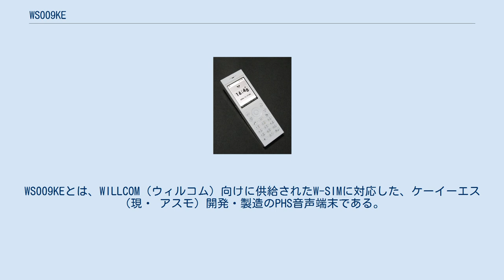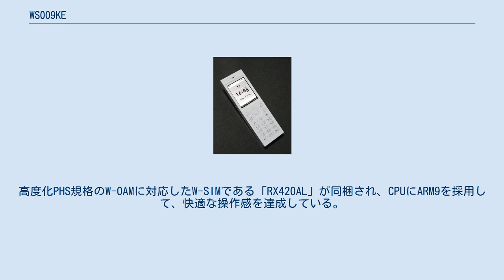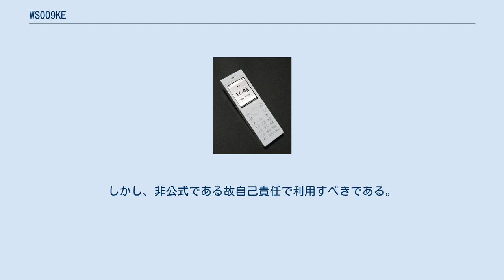WS009KE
携帯電話端末_(アスモ)
携帯電話端末_(ネットインデックス)
WS009KEとは、WILLCOM（ウィルコム）向けに供給されたW-SIMに対応した、ケーイーエス（現・ アスモ）開発・製造のPHS音声端末である。
同社が初めて製作したコンシューマ向け端末である。
初代である9(nine)と、マイナーチェンジを施した9(nine)+があるが、型番は同じである。
 2009年11月1日以降のロットはネットインデックス（現ネクス）製造となり、サポート等も同日以降は同社が担当することとなった。
 2006年12月14日に初代機種である9(nine)（ナイン）発売。
端末のコンセプトは、シンプルで無駄な機能を削ぎ落とした「ミニマム」。
通話・ウェブブラウザ・電子メールクライアントのみに機能を絞り、カメラやJava等は省かれている。
ウィルコムの端末だけあって、ウェブブラウザはフルブラウザのNetFrontを搭載。
高度化PHS規格のW-OAMに対応したW-SIMである「RX420AL」が同梱され、CPUにARM9を採用して、快適な操作感を達成している。
RX420AL以外のW-SIM(RX410IN,RX420IN)にも対応し、本体のみの単品販売も行われている。
発売当初はホワイト・ブラックの2色のみであったが、2007年3月27日にピンクが新色として追加発売され、2007年7月6日にはグリーン・レッド2色が追加発売。
また、2007年8月3日に、限定モデルとしてFCバルセロナモデル（臙脂色）が発売となる。
ファームウェアバージョンV107以降を適用することにより、内蔵ソフトウェアは9(nine)+に近い状態までアップデートされる。
 2008年1月31日に9(nine)をマイナーチェンジした9(nine)+（ナインプラス）が発売された。
9(nine)のコンセプトはそのまま保ち、変更点は内蔵メモリの追加・赤外線通信対応・メインディスプレイ上部へのLED搭載など細部にとどまっている。
当初は3色展開で、フレンチブラックは1月31日、ポーラホワイトは2月20日、ブリティッシュブルーは2月27日発売。
ソフトウェアバージョンアップにより同年12月9日出荷分から、ウィルコムガジェット・デコラティブメール・Javaアプリケーション・国際ローミングに対応した新バージョン（ウィルコムガジェット対応版）となった。
既出荷分の9(nine)+についても、ソフトのアップデートにより対応予定とされていたが、ネットインデックス移行後の2010年9月時点まで実現していない。
なお、ネットインデックス製移行後のガジェット対応版については、同梱のW-SIMが2010年以降、「RX430AL」に変更されている。
 なお、9(nine)シリーズの展開については、今後も大きな変更は行わず、マイナーチェンジにとどめていく予定とのこと。
 CLUB AIR-EDGEのオフィシャルコンテンツは、一部未対応のものがある。
 ^ 公式にはPC用モデムとしての使用は不可能とされているが、W-SIMファームウェア更新モード（いわゆる隠しモードの一種）を呼び出すことでモデムとして利用できることが、有志らによって確認されている。
しかし、非公式である故自己責任で利用すべきである。